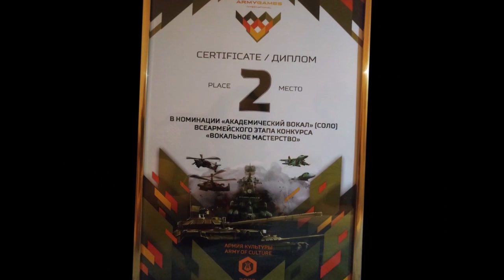Презентация творческой группы солистов филармонии, номинированных на премию "Признание" - 2023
Калининградская областная филармония им. Е.Ф. Светланова
kenigfil.ru